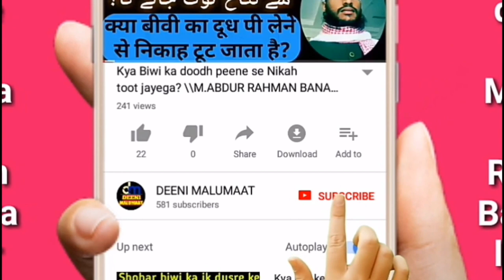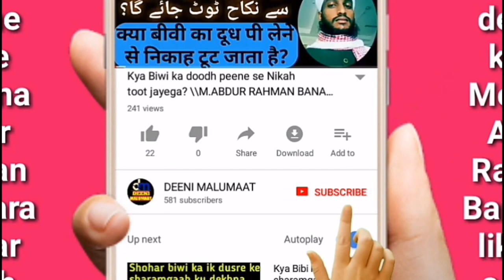Kya khoon dene se ya khoon niklne se roza toot jayega? کیا خون دینے یاخون نکلنے سے روزہ ٹوٹ جائے گا؟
Kya khoon dene se ya khoon niklne se roza toot jayega? کیا خون دینے سے یا خون نکلنے سے روزہ ٹوٹ جائے گا؟
Agar churi ya bled wagerah se haath kat jaye ya kisi bhi wajha se jisan se khoon nikl jaye to roza tutega ya nahi? Or agar janbujh kar khoon nikaale yani kisi mareez ku khoon dene ke liye jisam se khoon nikaala to is surat me roza tutega ya nahi? Is jwaab is video me daleel ke sath milega,

Channel by

نمبر :- ٠٨٩٠٨٩٣٩٣٤٣

          دیوبند دیوبند